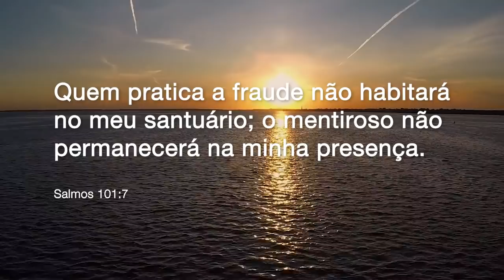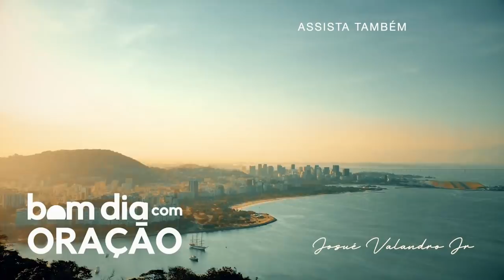BOM DIA COM ORAÇÃO - 19 DE MAIO 2021 | Josué Valandro Jr